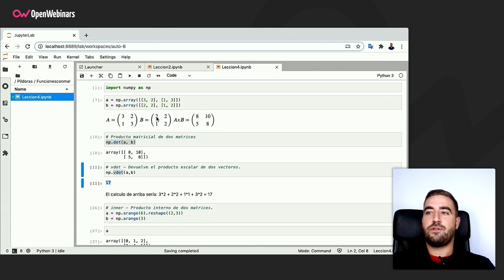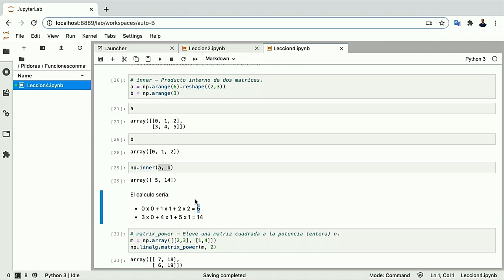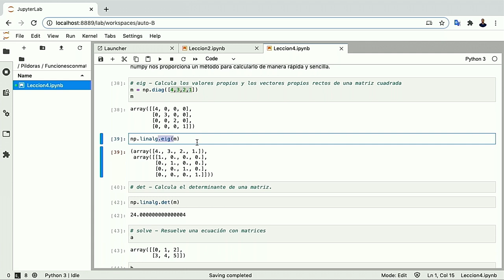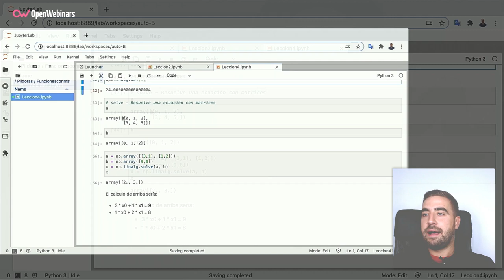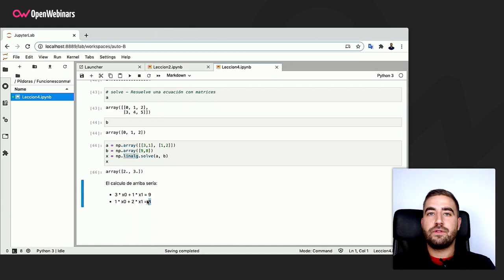Operaciones con matrices en NumPy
En esta píldora seguimos trabajando con NumPy, la librería de Python, y en este caso vamos a practicar con algunas funciones que nos permiten trabajar con matrices.